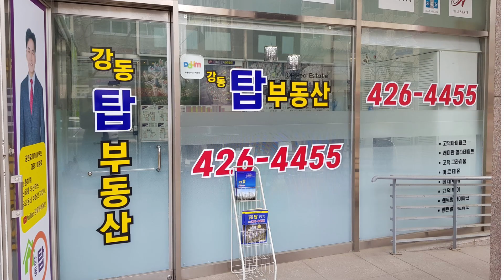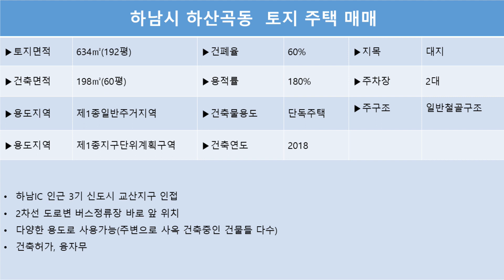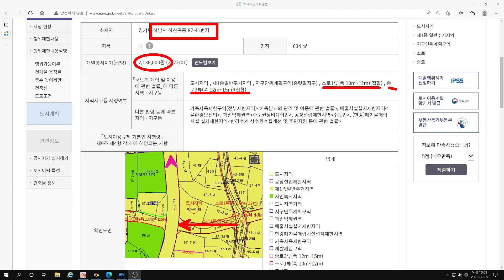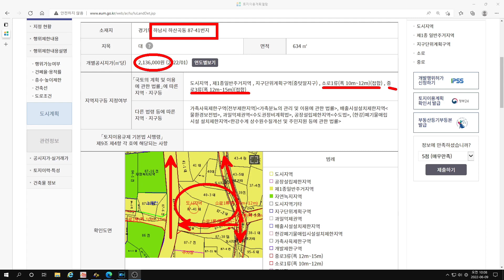하남시 주택 매매, 교산개발등 지가 상승 기대되는 집!!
하남시 하산곡동에 주택 매매 물건입니다.
전화 주시면 성심껏 안내해 드리겠습니다.
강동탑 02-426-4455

매도 및 물건 의뢰 하실 분들은 언제라도 전화주시면 달려가겠습니다.
매매 예정가는 37억원에서 조정가능합니다.